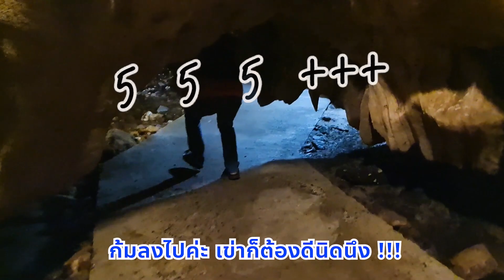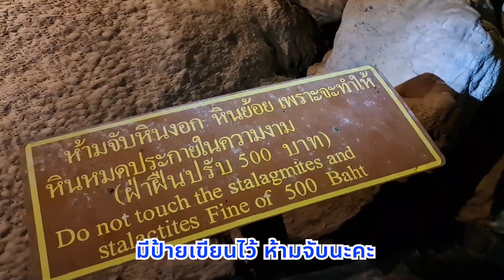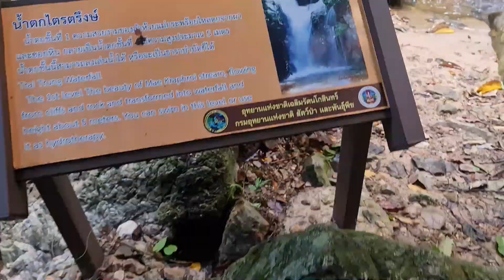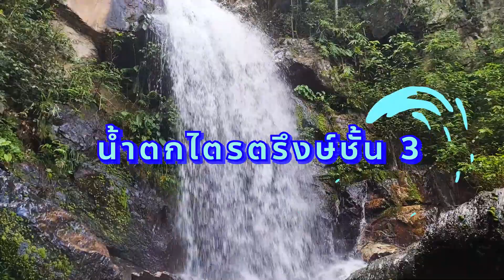เดินเทรลถ้ำธารลอด กาญจนบุรี ไปกลับ 5 km อช.เฉลิมรัตนโกสินทร์ เส้นทางเทรลที่ห้ามพลาด Giftzy VipaSri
สายเทรลห้ามพลาด "ถ้ำธารลอด" แห่งอุทยานแห่งชาติเฉลิมรัตนโกสินทร์ จ.กาญจนบุรี เส้นทางสายนี้ชิลๆ เดินไปกลับแค่ 5 km. เอง

เส้นทางการเดิน
- เดินผ่าน "ถ้ำธารลอดน้อย" ก่อน ซึ่งห่างจากที่ทำการอุทยานแค่ 300 เมตรเท่านั้น บรรยากาศภายในถ้ำสวยงามด้วยหินงอกหินย้อย เย็นสบายเพราะมีลำธารไหลผ่านถ้ำ และตื่นเต้นไปกับฝูงค้างคาวที่นอนหลับไหลในเวลากลางวัน นับว่าเป็นอีกถ้ำที่สวยงาม น่าค้นหามากค่ะ
- จากถ้ำธารลอดน้อย จะต้องเดินต่อไปยัง "น้ำตกไตรตรึงษ์" ซึ่งมี 3 ชั้นด้วยกัน และชั้น 3 จะเป็นชั้นสูงสุด สวยงามมาก น้ำใส ไหลเย็น เห็นตัวปลา ใครไปถึงแล้วไม่ลงเล่นน้ำ ถือว่าพลาดมาก!!!
- จากน้ำตกไตรตรึงษ์ชั้น 3 เดินต่อไปอีกแค่ 350 เมตร เท่านั้น ก็จะได้เจอกับ "ถ้ำธารลอดใหญ่" ซึ่งจะอยู่ด้านบนสุด และเป็นจุดหมายของทริปนี้ค่ะ  ถ้ำธารลอดใหญ่จะมีลักษณะหินขนาดใหญ่เป็นโพรง ซึ่งเกิดจากการสร้างตัวและปรากฏการณ์ของธรรมชาติ จึงเกิดเป็นถ้ำธารลอดใหญ่อันสวยงาม และตรงจุดชมวิวก่อนจะถึงด้านบนสุด ให้อารมณ์เหมือนหลุดเข้าไปอยู่ในเมืองจูราสสิคยังไงยังงั้น

เป็นอีกทริปที่สายเทรลห้ามพลาดนะคะ เพราะเดินง่ายไปตามเส้นทาง มีลำธารตลอดเส้นทาง และมีน้ำตกให้เล่นอีกด้วย  และที่ อช.เฉลิมรัตนโกสินทร์ ยังมีจุดกางเต้นท์ และมีบ้านพักอุทยานด้วยนะคะ